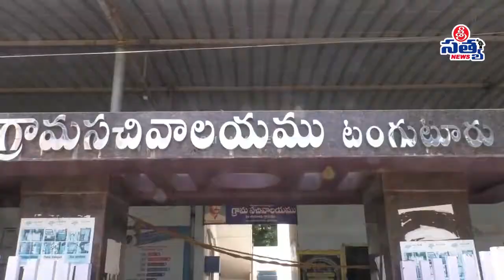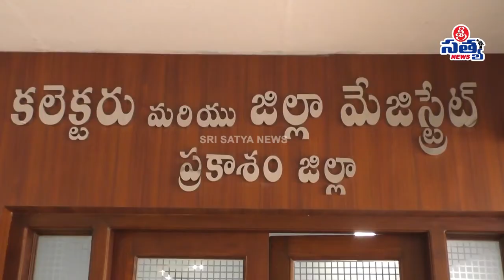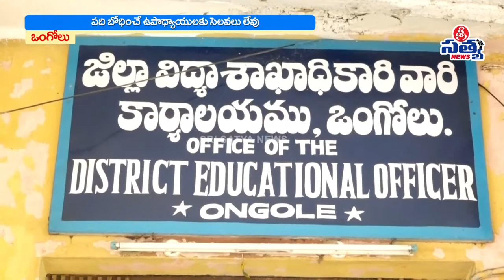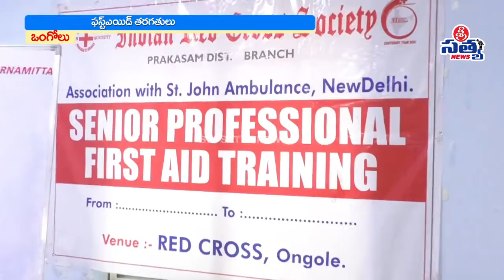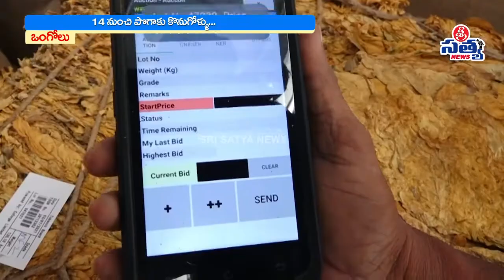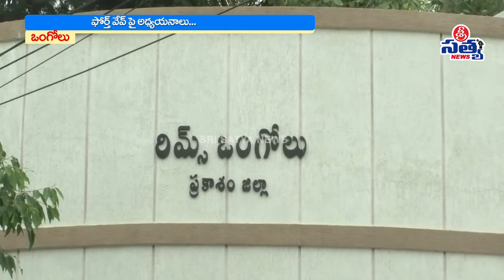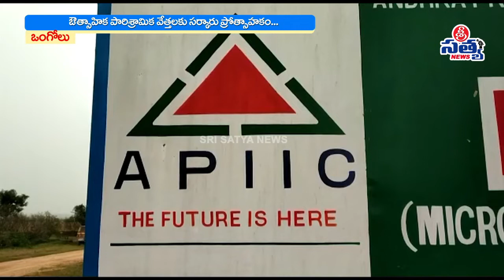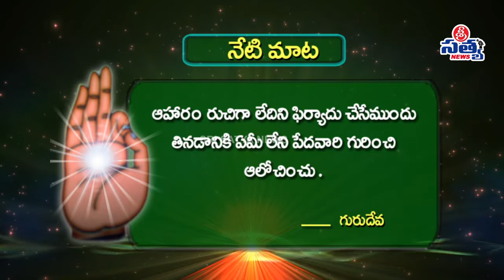09-03-2022 SRI SATYA NEWS BULLETIN 5:00 PM SRI SATYA NEWS